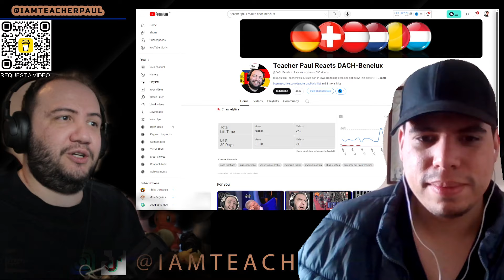America First - The Netherlands Second - Donald Trump | ORIGINAL UPLOAD ZML - TEACHER PAUL REACTS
Request a video or dedicate a song to your loved ones!
Please note that these are tips from our community, it is not meant as adverts for artists, not intended for companies, if you are an agency seeking promotional videos, please e-mail us at .
Please note: We are not selling a product or a service, therefore, we reserve the right to not post videos we don't agree with, please understand there is no guarantee that we will pick your video every time you donate. We'll do our best! 💗

Roll call! comment your country + 'present'